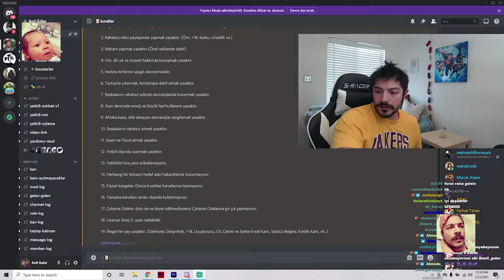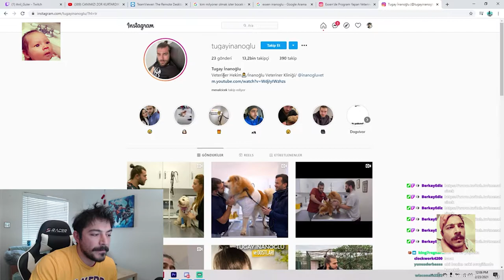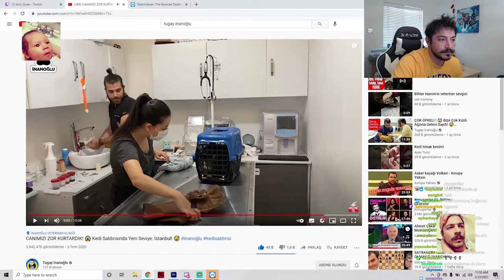Just Muhabbet w/ Kürt Ferhat - Anıl Güler 23 Şubat 2021 Twitch Yayını En Çok İzlenen Klipler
Arkadaşlar eminim ki yayınlarda daha komik daha eğlenceli anlar oluyordur.Bunları klip almaktan çekinmeyin. Twitch de klip almaya özen gösterirseniz çok sevinirim. Bu sayede benimde paylaştığım içerikler eğlenceli olur. Seviliyosunuz..

Değerli makarasyon sevdalısı kardeşlerim bu kanalda dibine kadar Anıl Güler makarasyonu yaşayacaksınız. Biliyorum Anıl Güler abinizi seviyorsunuz madem o kadar çok seviyorsunuz bi aboneliğinizi bi likenizi bi yorumunuzu alırım. Sağlıcakla kalın bol makarasyonlu günler. (Kafa tokuşturması)

dınınınıdınınını

İGNORE:
tiktok tanpa watermark, si te sabes el tiktok baila, si te sabes el tiktok baila 2021,
 hype house tiktok compilation the hype house addison rae